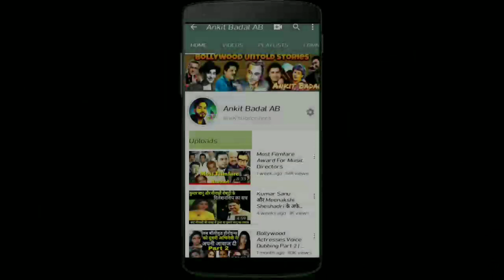पर्दे पर अपने ही माता पिता बनने वाले एक्टर्स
पर्दे पर अपने ही माता पिता का किरदार निभाने वाले एक्टर्स।

Ummid Karta Hu Aapko Yeh Video Pasand Aayega.